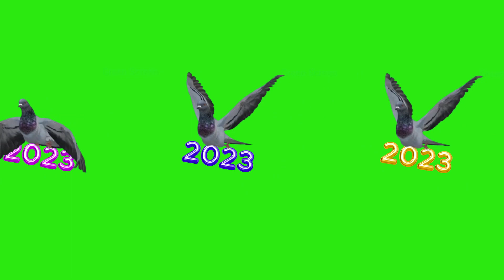happy new year green screen video 2023 / Happy New Year fly Bird on green screen effects background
happy new year green screen video 2023  Downlaod / Happy New Year fly Bird on green screen effects background

Introduction in Englidh:-Hi, friends welcome to our black and white wedding HD effect youtube channel. Here you will find all kinds of Wedding Green Screen Effects, Festival Green screens, Wedding Animation Videos, and Other Green Screen backgrounds and effects. so subscribe to our channel to get new videos like this all the time.